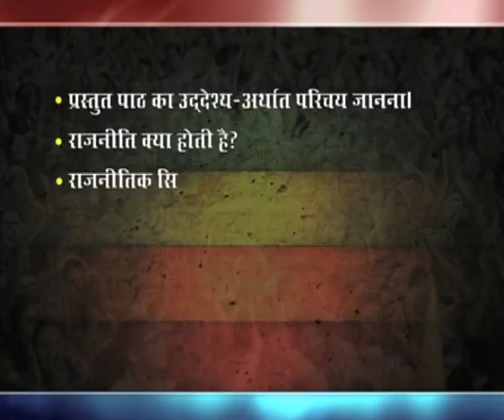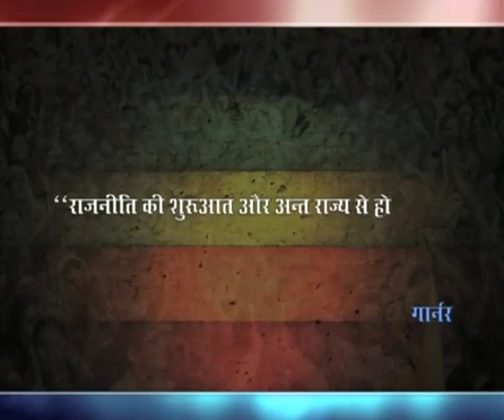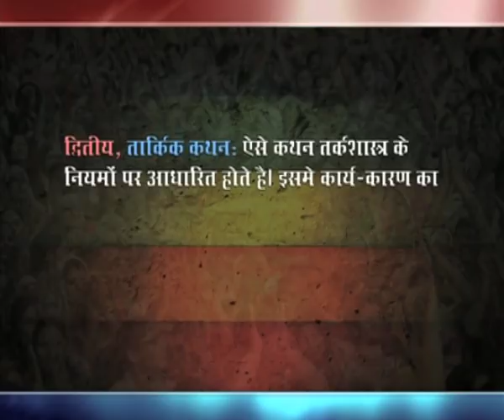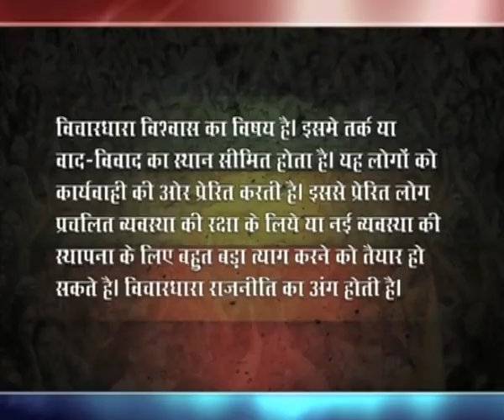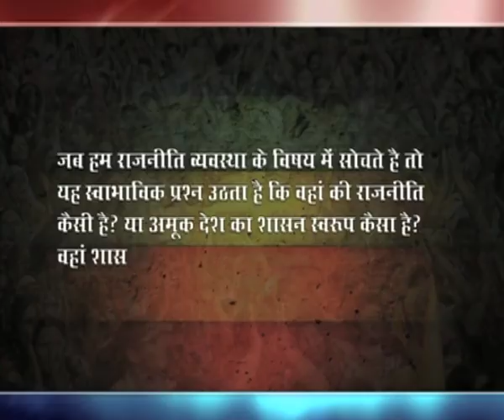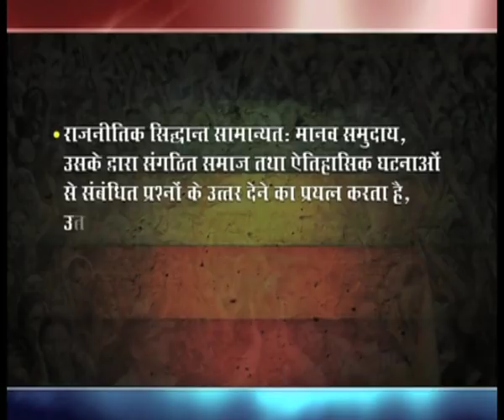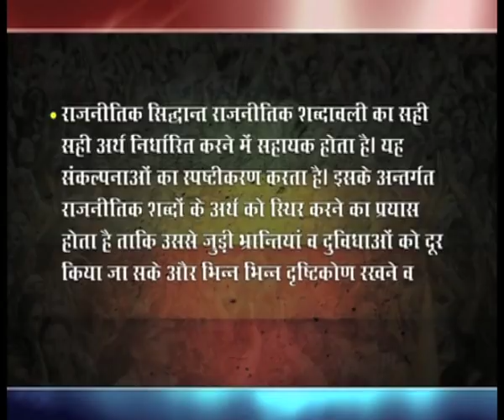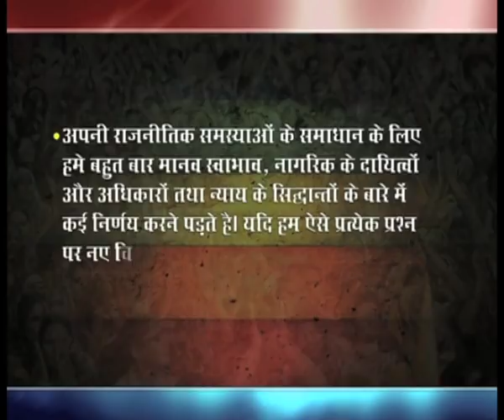राजनीतिक सिद्धांत: प्रकृति एवं महत्त्व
Subject: हिन्दी पत्रकारिता
Course Name: राजनीति विज्ञान के सिद्धांत